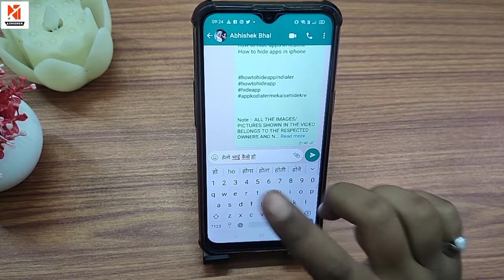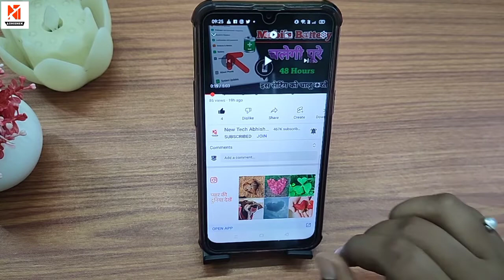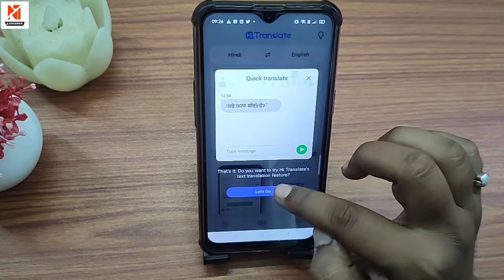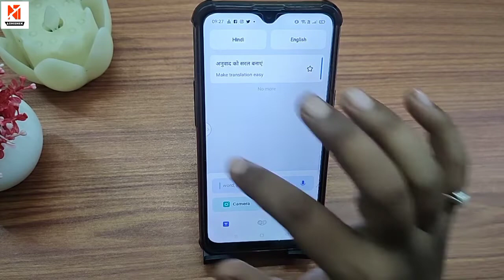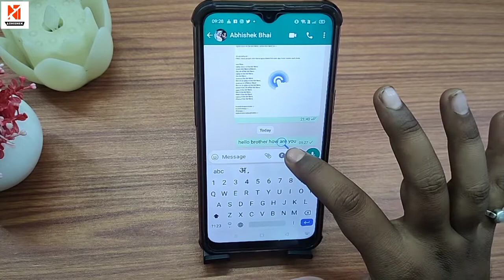Hi translate app kaise use kare 2022 | Hindi translate app